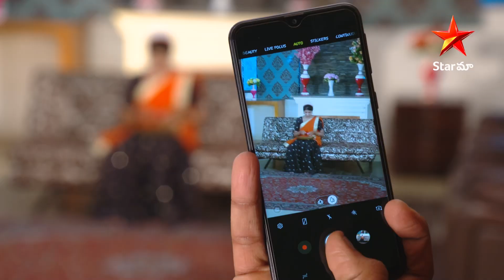Kanulu Moosina Neevaye Ep 81 Highlight 2 | ఫోటో తీస్తుండగా శ్రీను దొరికిపోయాడు | Star Maa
Bhadravati catches Sreenu when he secretly tries to Capture Sandhya's photographs. Later, Vikas asks Vaishnavi to not attend the birthday party.